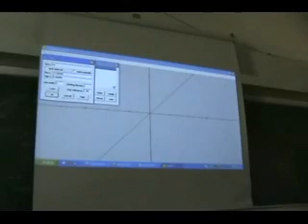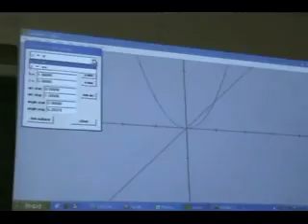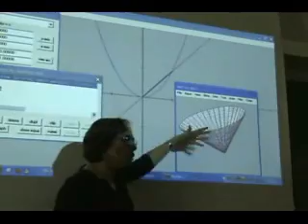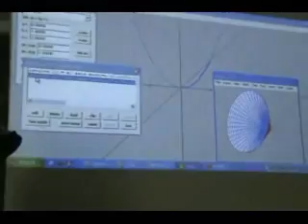Solidos de Revolucion Parte 6.wmv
Cristina Gonzalez explica como apoyarse del programa "Winplot" para visualizar solidos de revolucion (programa gratuito)